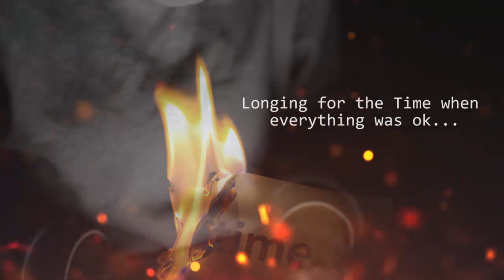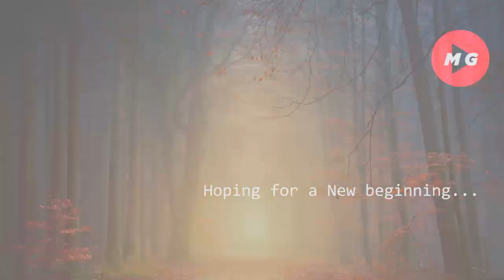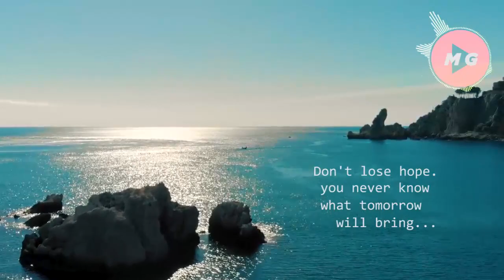Welcome to the new Normal | Life after Covid | Chill Music | Good Vibes Music Mood Relaxation Music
Welcome to the new Normal
Covid-19 Pandemic Corona Virus
Life after Covid
Chill Music Good Vibes Music Mood Relaxation Music

Eugene Shelestov from Pexels.com. - dark-fire-time-paper-Photo
Engin Akyurt from Pexels.com
Carlos Arribas - Pexels Videos
Engin Akyurt - Pexels Videos
coronavirus-2019-ncov-virus-background - freepic Pexels.com
Tom Fisk from Pexels - drone-Pexels Videos
Amanda Kerr from Pexels - history-ancient-peru-south-america
Chokniti Khongchum from Pexels - person-holding-container-with-seaweed
Chokniti Khongchum from Pexels - person-holding-laboratory-flask
Alvin Decena from Pexels - monochrome-photo-of-a-homeless-man
Anna Shvets photos from Pexels
Anfisa Eremina from Pexels - silhouette-of-city-skyline-during-sunset
Joseph Redfield Video from Pexels
Paulo Renato video from Pexels
Pixabay from Pexels - buildings-city-city-lights-cityscape
Photo by luis gomes from Pexels - blur-close-up-code-computer
Pixabay-Pexels - Aerial Video Of Coastline
Two Dreamers from Pexels - black-and-white-photo-of-person